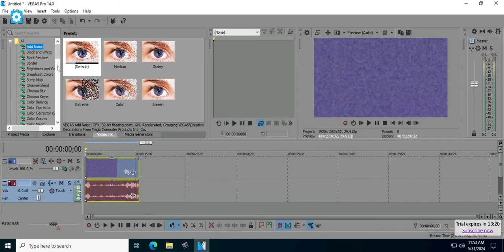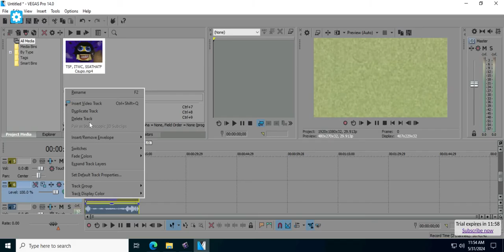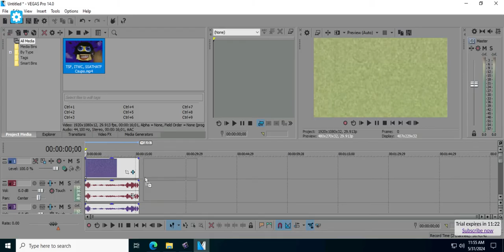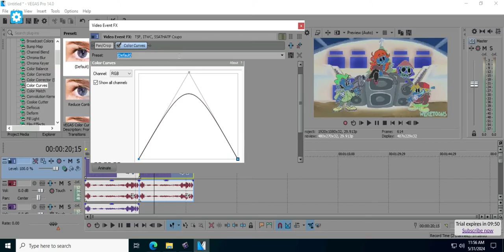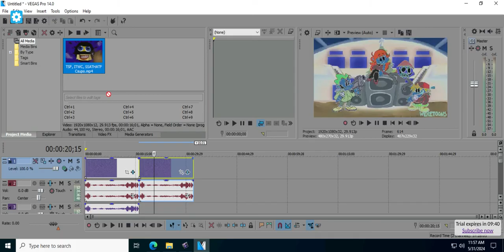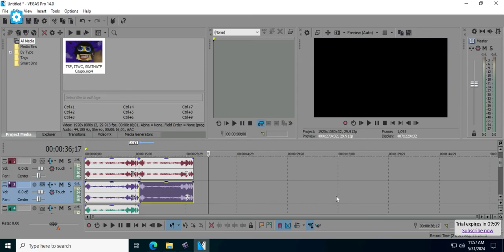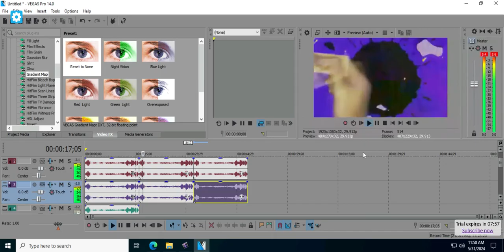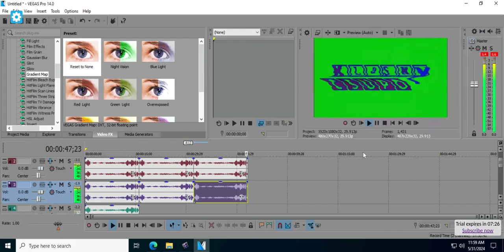(LAST VIDEO MAY 2024) POV: Making G Major, G Major 4 (Original Version, Jamie Shaffer Version)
Full Title: (LAST VIDEO MAY 2024/For Ayden Superboy) POV: Making G Major, G Major 4 (Original Version, Jamie Shaffer Version) On Vegas Pro.